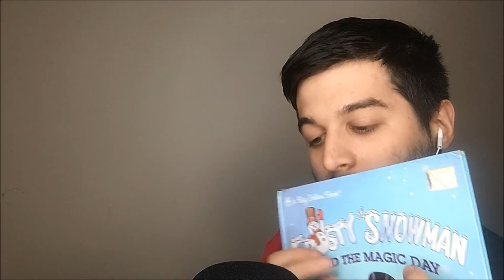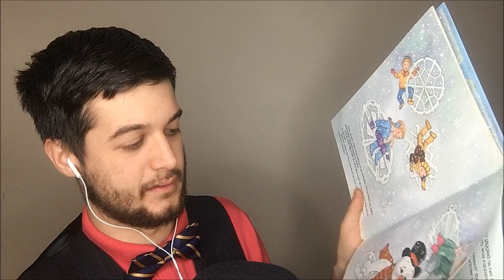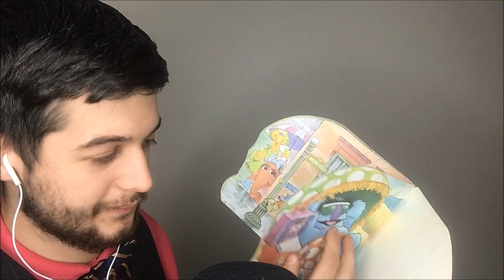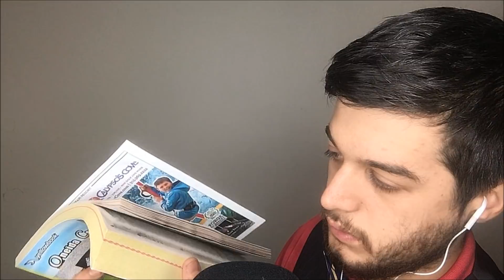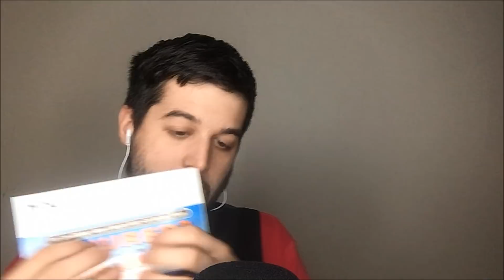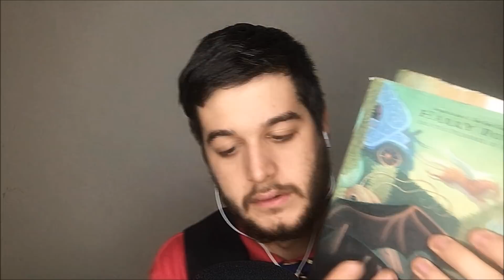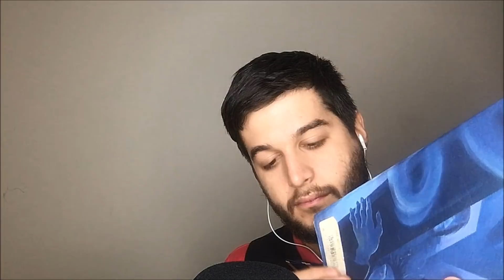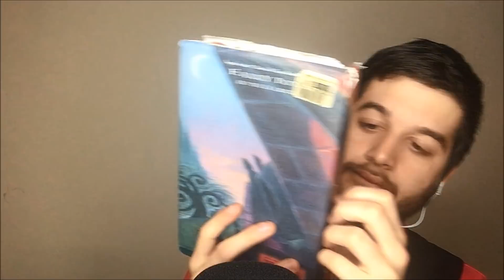ASMR Book Tapping, Scratching, and Page Flipping for Tingles!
Welcome to my ASMR channel! It's time to relax you and help melt stress away with a healthy amount of ASMR triggers. Health exam role plays and speed tapping videos are my main area of ASMR videos. Make sure you add me on Snapchat and Facebook as well!